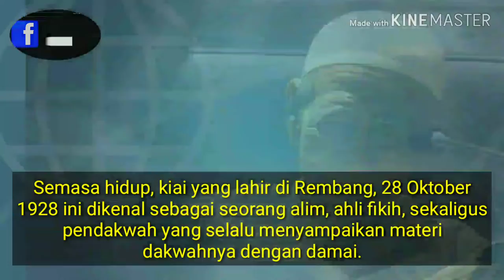Prosesi Pemakaman KH MAIMUN ZUBAIR di Mekkah